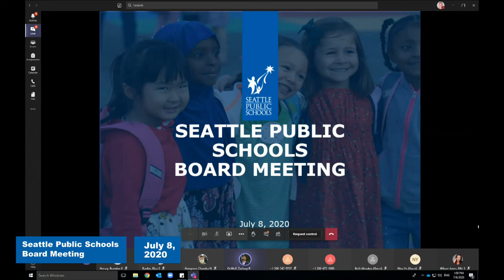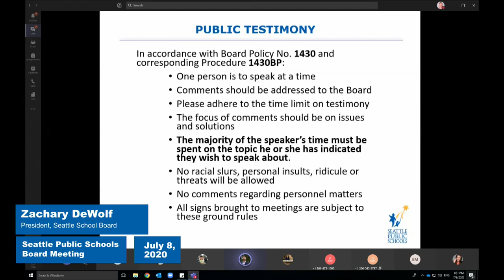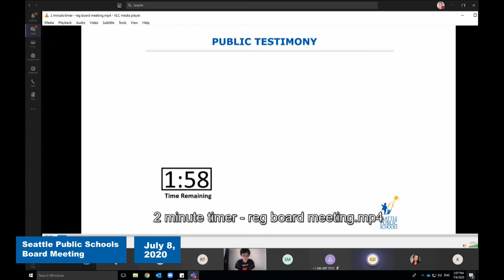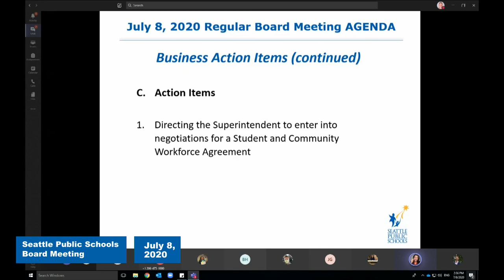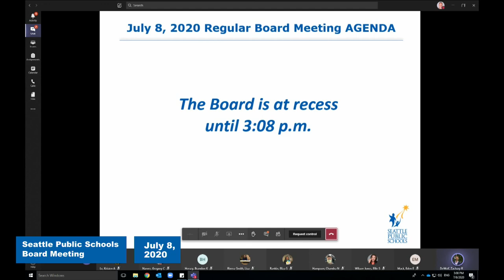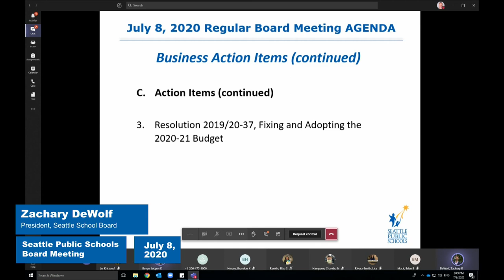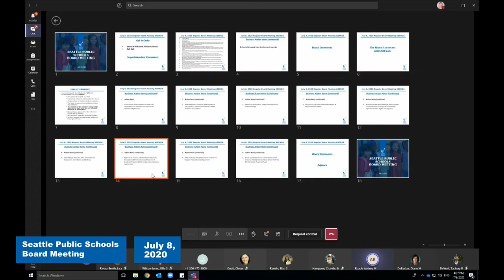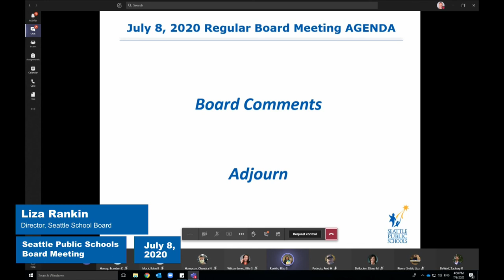School Board Meeting - July 8, 2020